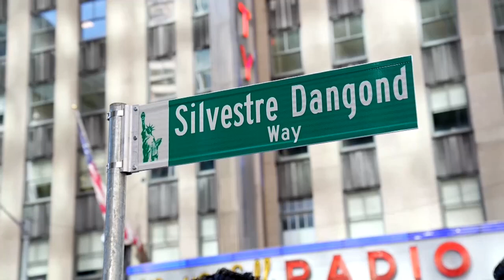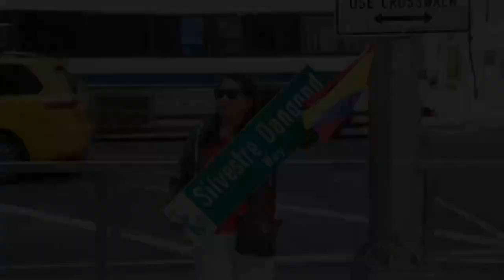Inauguran en Nueva York una calle con el nombre del cantante colombiano Silvestre Dangond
El cantante colombiano Silvestre Dangond recibió un reconocimiento de la ciudad de Nueva York con la designación de una calle con su nombre, informó este viernes la disquera Sony Music.